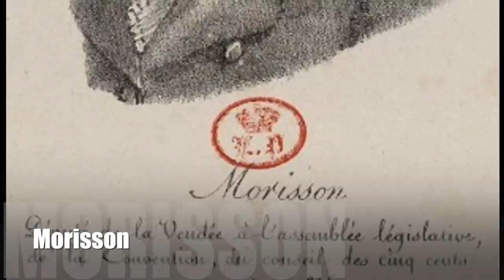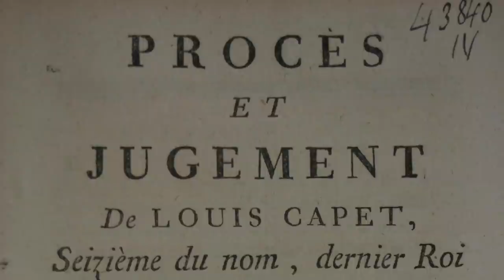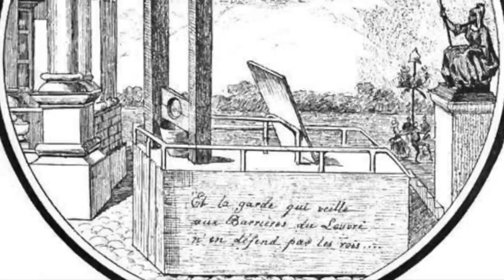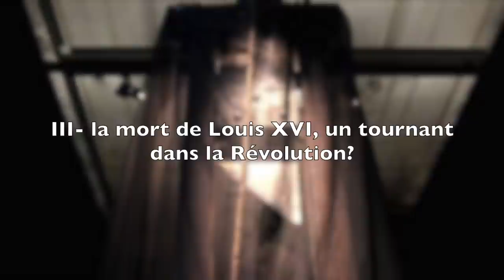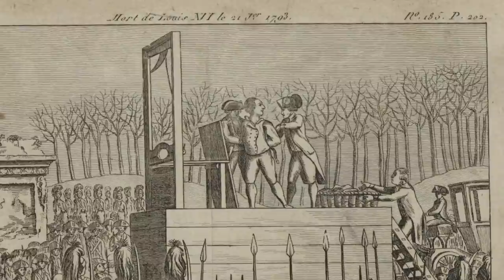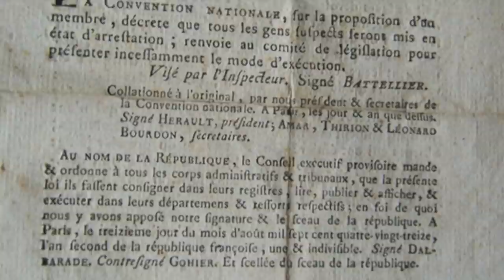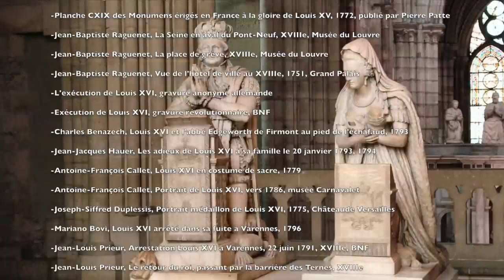L' EXECUTION DE LOUIS XVI, LE 21 JANVIER 1793 - UN JOUR POUR L'HISTOIRE #1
Le 21 janvier 1793, le roi Louis XVI est guillotiné. Comment-arrive-t-on à cette décollation? Peut-on considérer cette journée comme une journée révolutionnaire. Cette exécution est-elle un tournant de la Révolution française?

Pour soutenir la chaîne le prof présente...